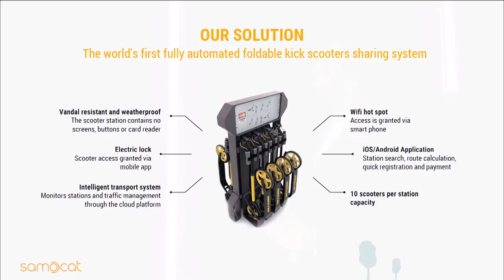Slush 100: Samocat Sharing